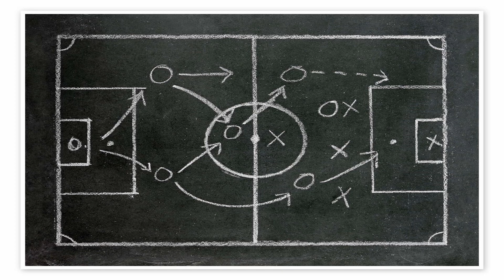Favoris pour le Ballon d'Or 2024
Salut à tous, bienvenue sur Fair Play ! Aujourd'hui, on va discuter des favoris pour le Ballon d'Or 2024. Trois noms se démarquent cette année : Kylian Mbappé, Vinicius Jr et Jude Bellingham. Je suis avec Andy pour en parler.